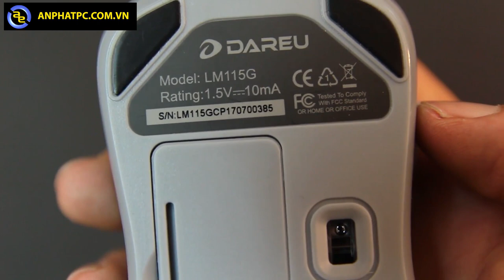Chuột không dây DareU LM115G siêu cute - Món quà hấp dẫn cho chị em - An Phat PC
📌Link tư vấn Build PC miễn phí:
Quà tặng 20/10 nếu chưa có thì hãy mau đến An Phát để sắm 1 chú chuột không dây DareU LM115G
với giá chỉ loanh quanh 299k và nhiều tính năng thú vị.